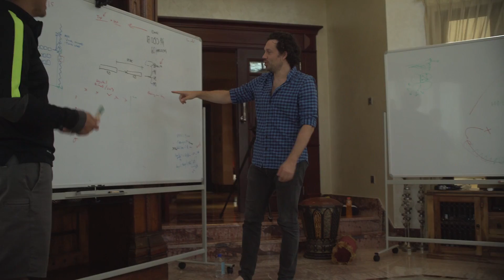BIG teaser video reveals Hyperloop One design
In this exclusive video produced by BIG, partner Jakob Lange discusses how the firm's plans for Hyperloop One high-speed transportation system will change the world.